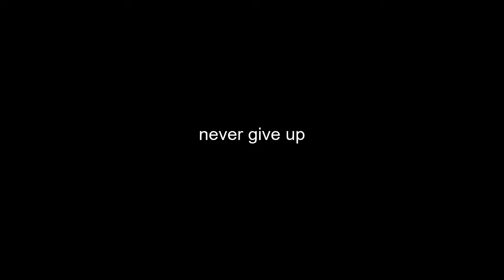Gooning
guess i have streamer luck. just two videos ago after my first ganyu video where i joke about i want amos bow turns out mihoyo and rngesus bless me.
wow
adios prototype